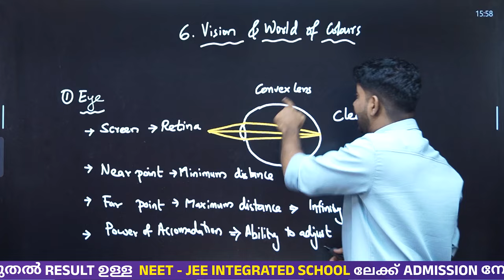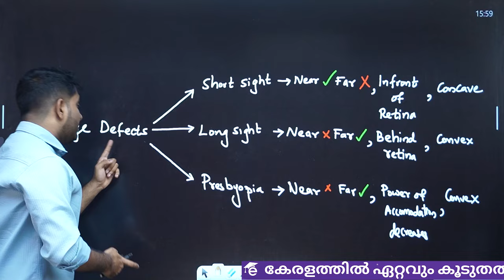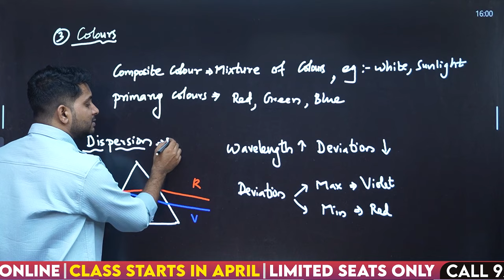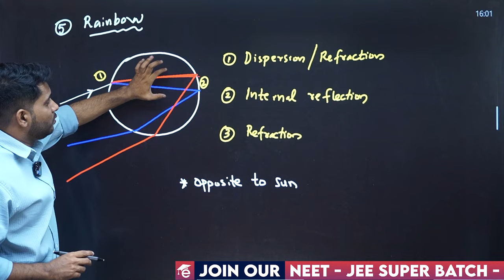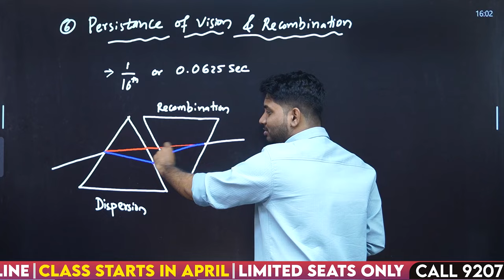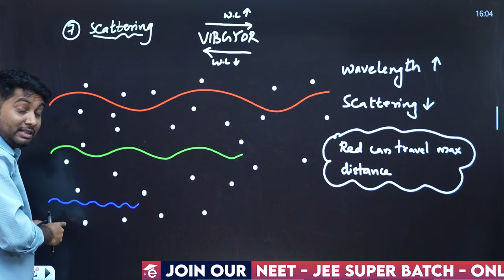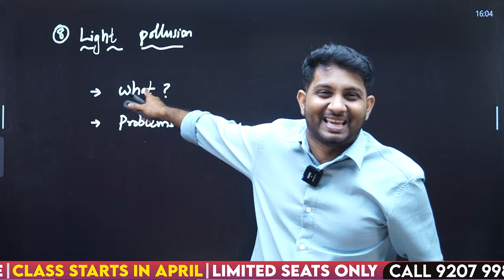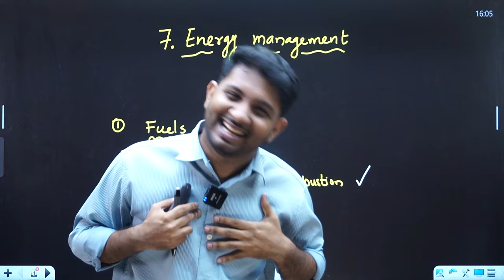SSLC Physics - Chapter 6 - Vision And The World Of Colours - വെറും 7 1/4 മിനിറ്റിൽ!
Master SSLC Physics with hapter 6 - Vision And The World Of Colours , sure questions, and important concepts. Access online classes in Malayalam for SSLC Physics and excel in your exams. Dive into detailed explanations, equations, and reflections of light to enhance your understanding. Elevate your SSLC Physics preparation with expert guidance and resources tailored for success.